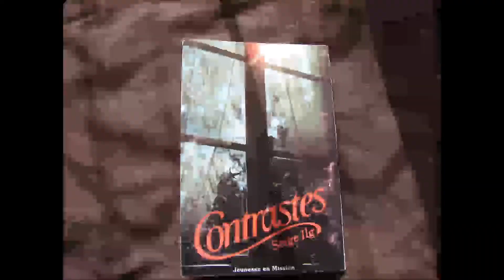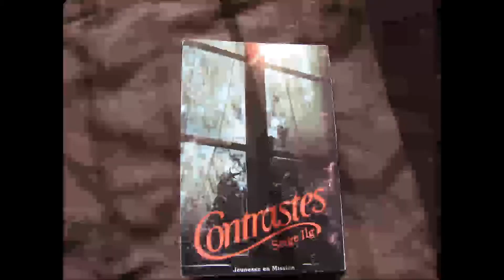CONTRASTES serge 11g c est pour nous